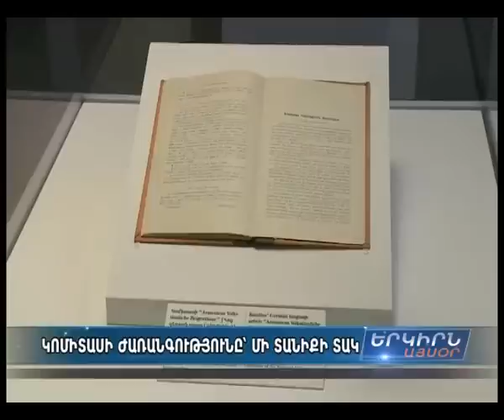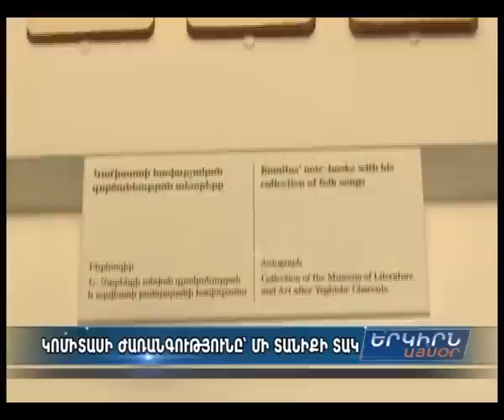Երեւանում բացվեց Կոմիտասի թանգարան-ինստիտուտը